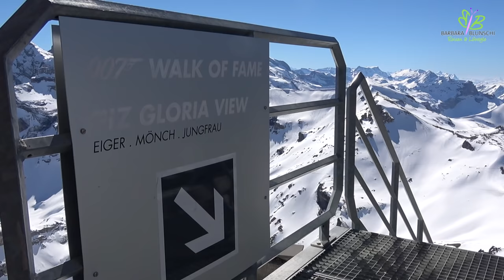Schweiz - Top 3 Winter Hotspots in Switzerland - reisen-lifestyle.ch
Barbara und Georg Blunschi von reisen-lifestyle.ch haben sich in der Schweiz auf die Suche der 3 schönsten Panorama Hotspots im Winter gemacht. Dafür sind wir sogar bis auf über 3000 m gereist. Dort haben wir neben dem Matterhorn, Montblanc, Eiger Mönch und Jungfrau auch einen bekannten JamesBond Drehort des Films «Im Geheimdienst Ihrer Majestät» entdeckt. Geniesst atemberaubende Aussichten im Wallis, dem Berner Oberland und dem Waadtland.

Reisen-lifestyle.ch freut sich, die Entdeckungen heute mit Euch zu teilen.

Unser Kanal Die über 100 bestehenden Reiseclips mit monatlichen neuen Geschichten geben dir viele Reiseideen und wichtige Tipps.